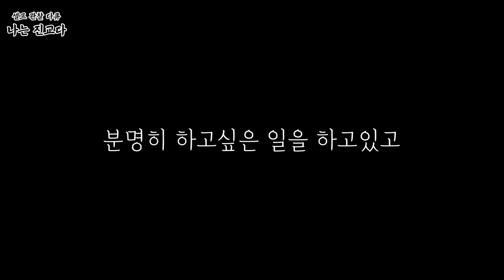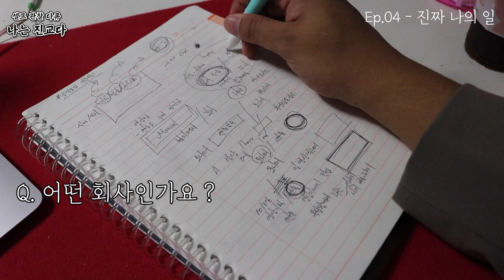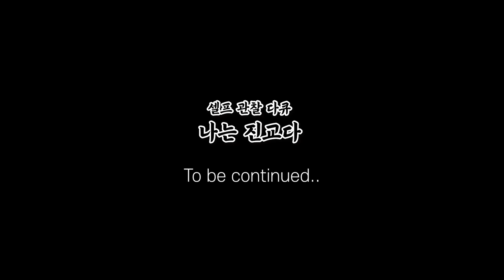[공모전] 우수상_'나는 진교다'